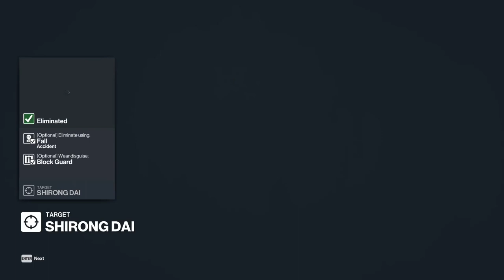HITMAN III: Featured Contract - Corporate Interests (Silent Assassin)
Death Awaits.

Agent 47 returns in HITMAN 3, the dramatic conclusion to the World of Assassination Trilogy.